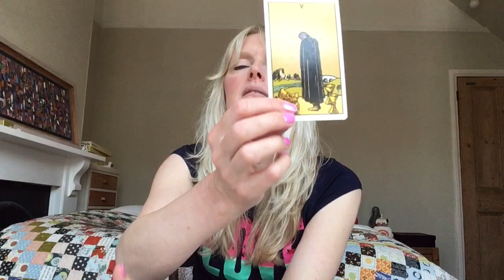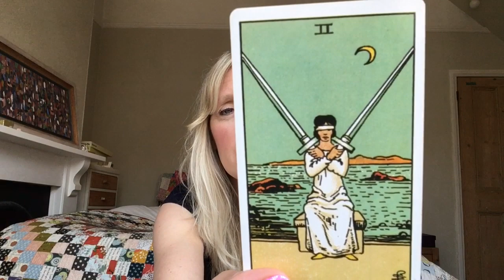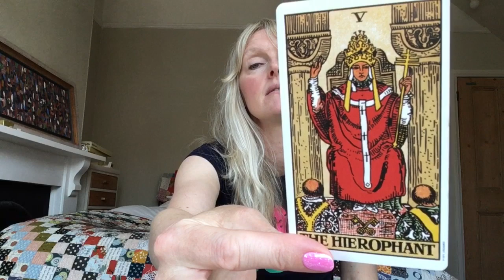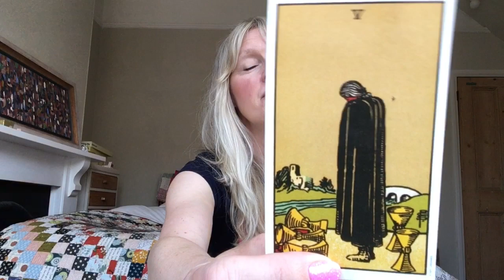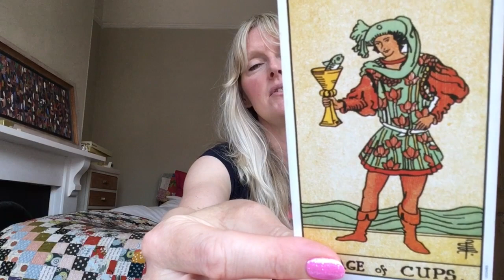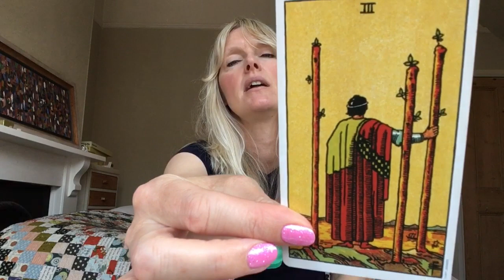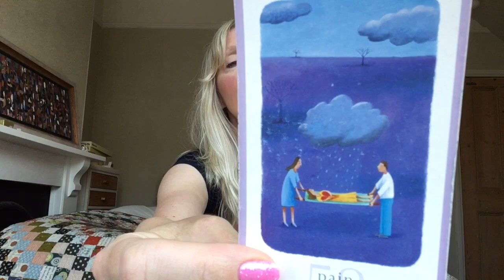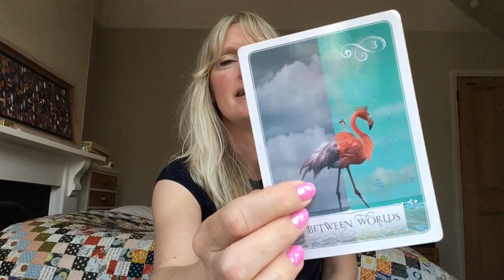Libra ~ They Upgrade Their Love Offer! August 2019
Monthly tarot card reading for Libra August 2019. Love & general with psychic channelled messages for the astrological sign of Libra sun, moon and rising. A situation which may have been playing out earlier in the year comes back around to be judged again. Someone makes an initial offer in love and you need to assess its worth while at the same time strengthing your own. With luck this will cause them to upgrade their offer (maybe more than once!) to come into line with what you deserve. Aim high Libra - you are the prize!

** Vimeo Link for Extended Reading **